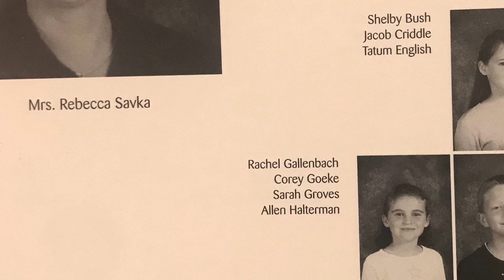Tri-C Announcements 5.13.20 (Revised)